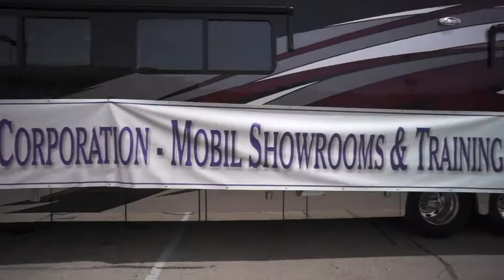Superior Corporation - Mobile Showrooms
An overview of our mobile showrooms, available soon at your local Home Depot.